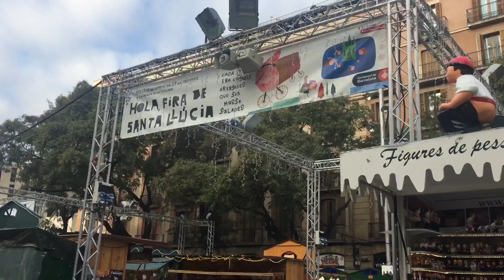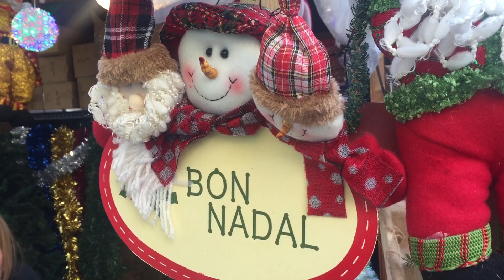LA NAVIDAD EN BARCELONA | En la Fira de Santa Llúcia | Caganers de Barça y Madrid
Caganers del Barça, del Madrid, los cagatiós y su historia, pessebres y la ilusión de los más pequeños en el mercado más famoso de Catalunya.